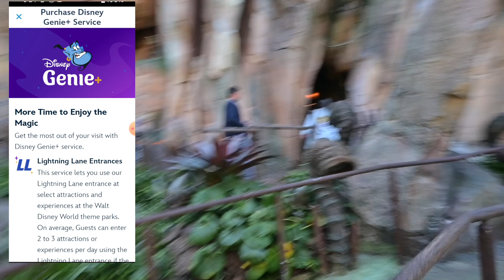Disney's Animal kingdom Park|Disney World 2024|Genie+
We Are Back With Our Disney Videos I know It Took Forever Again But Life Happens And I Hope You Enjoy Our Amazing Day At Animal Kingdom.